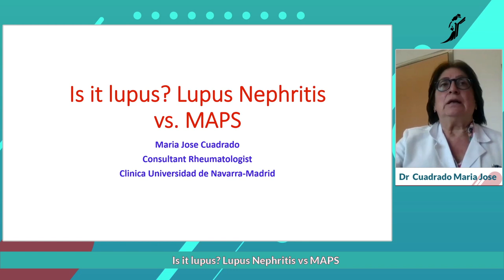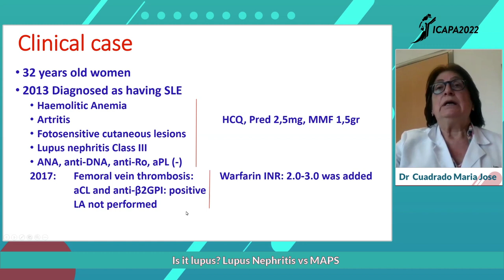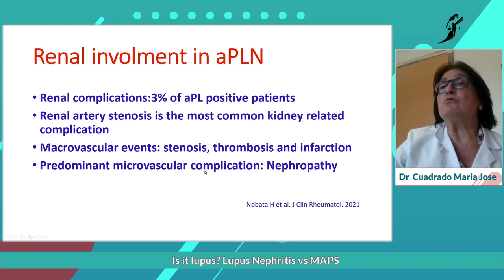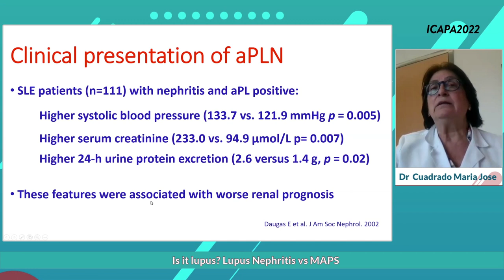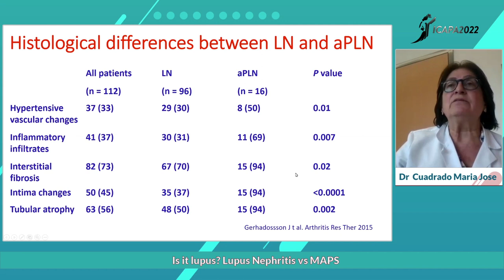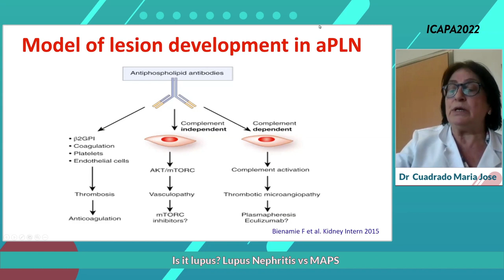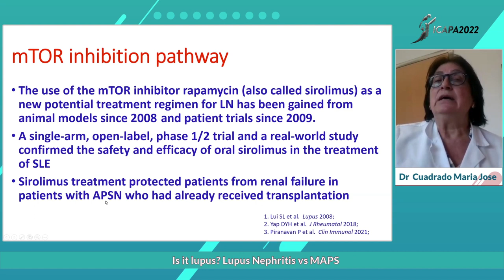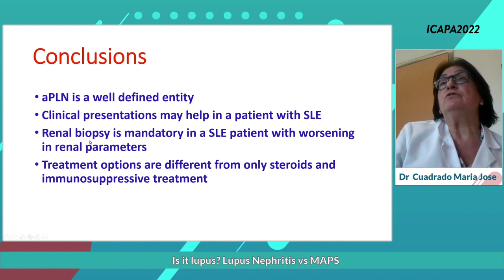IS IT LUPUS? LUPUS NEPHRITIS VS. MAPS - Dr Maria Jose Cuadrado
DOES aPL IMPACT THE MANAGEMENT STRATEGY IN LUPUS?
IS IT LUPUS? LUPUS NEPHRITIS VS. MAPS
Dr Maria Jose Cuadrado

17th International Congress on Antiphospholipid Antibodies
May 11-14 Córdoba, Argentina.